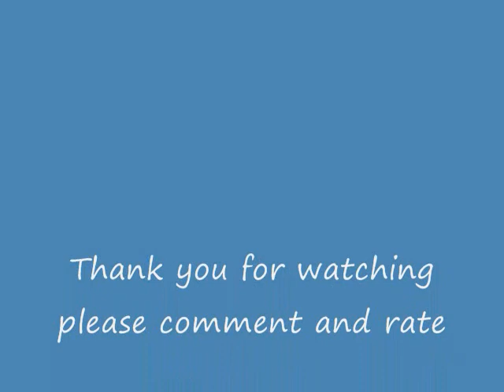Halloween day at lee High School 2008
I took my video camera to school and recorded what happeend during lunch on halloween day at lee high School